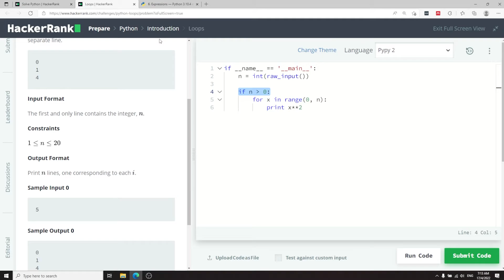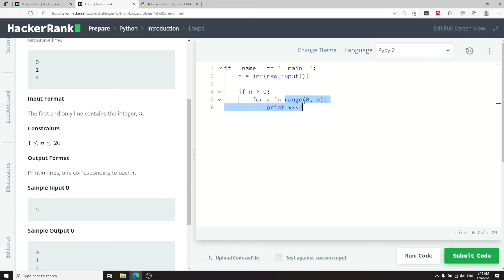Python HackerRank Solutions: Loops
Python HackerRank solution for the coding challenge called: "Loops". You'll also learn about the Python ** operator, known as the power operator, for exponentiation.